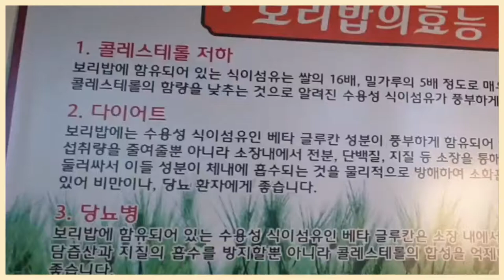함무볼까?보리밥비빔밥 다이어트식Shall we try it? Barley Rice Bibimbap Diet